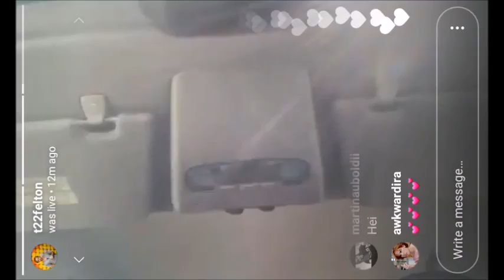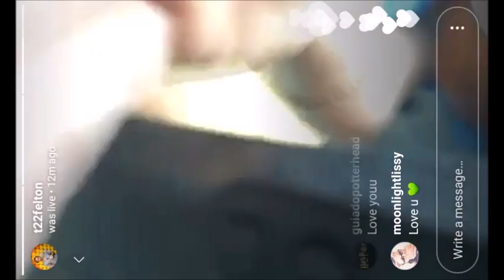Tom Felton live on Instagram, August 5, 2017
via Tom's IG livestream, August 5, 2017